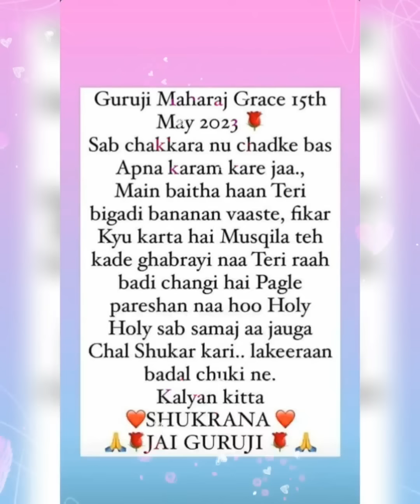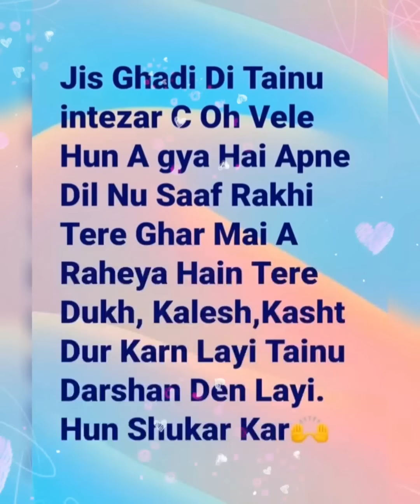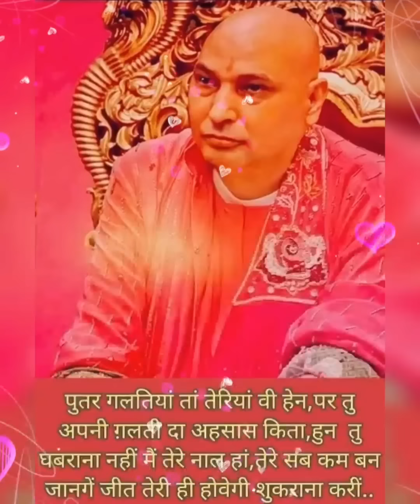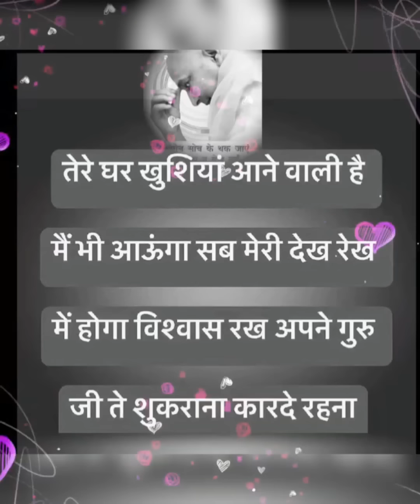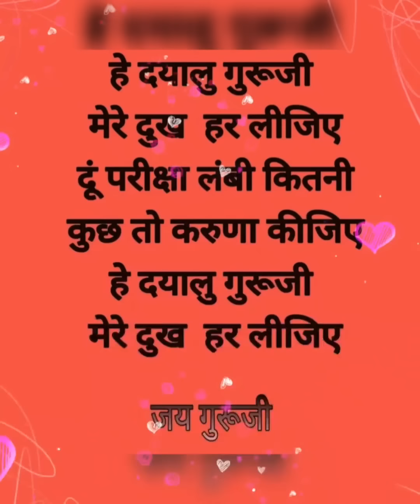Chal Bhagta Chal Chaliye🙏🙏guruji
Chal Bhagta Chal Chaliye🙏🙏

Jai Guru Ji Sangat , Sangat please also follow ous on Facebook with the link to get more unique videos